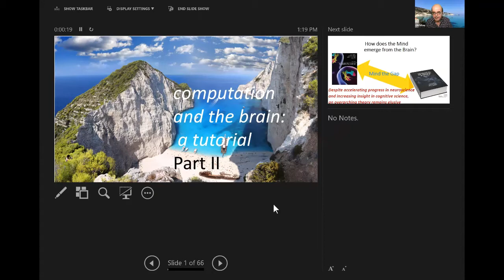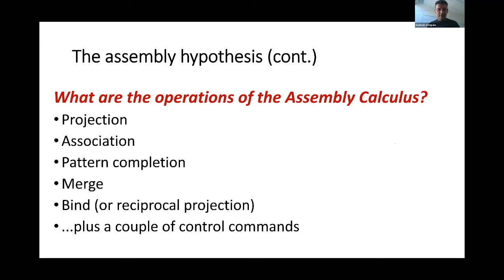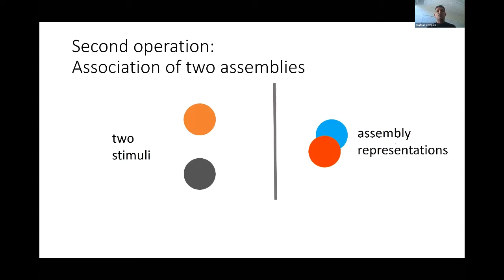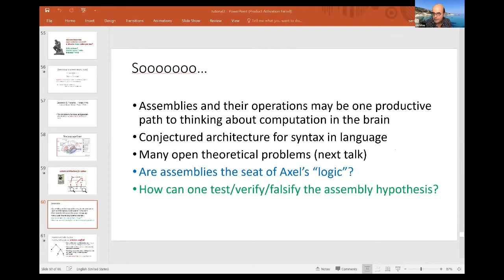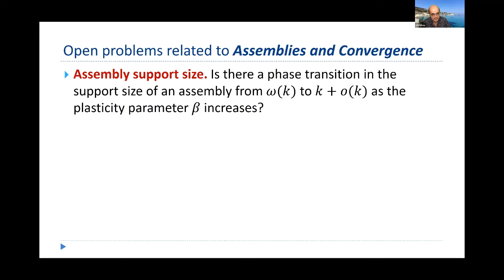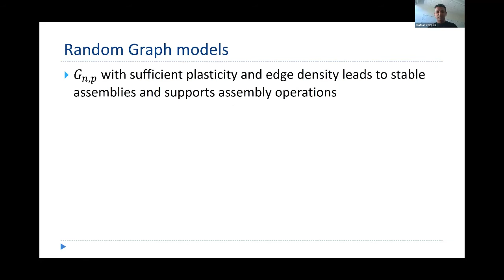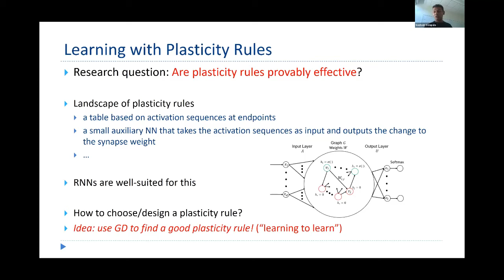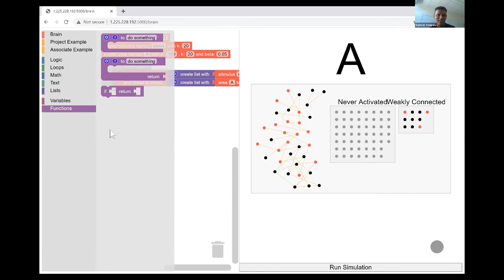Computation in the Brain Tutorial Part2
Computation in the Brain, Part 2 with Christos H. Papadimitriou, Santosh S. Vempala. From FOCS 2020, Nov. 13, 2020.